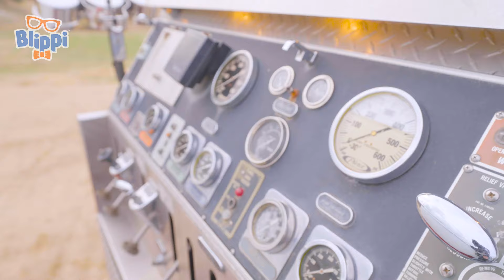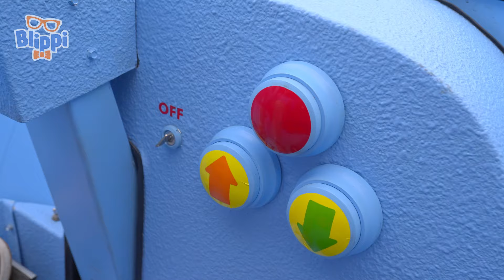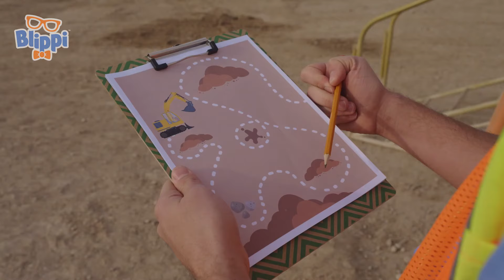Blippi and Meekah do the Dinosaur Dance! | Fun with Blippi! | Educational Songs for Kids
Enjoy this compilation of the best Blippi Music Videos of your favorite nursery rhymes and educational songs for kids!

SONG TIMESTAMPS:

00:00 Dino Dance
01:44 Dinosaur Song
04:51 The Garbage Truck Song
07:50 B.I.N.G.O
09:47 Going to the Movies
11:52 Race Car Song
13:42 Monster Truck
16:17 Fire Truck Song
19:14 Take Me Out to the Ballgame
21:16 Get The Wiggles Out (Rock The Spectrum)
23:30 The Blippi-Mobile Song
25:43 The Tractor Song
28:08 FUN IN THE SUN
31:37 Excavator
35:10 EMERGENCYVEHICLES
36:52 Do The Blippi Dance
39:01 Twinkle Twinkle Like a Star
40:56 Dreidel, Dreidel, Dreidel
42:58 The Meekah Song
44:49 THE GARBAGE TRUCK SONG
47:51 The Excavator Song
50:52 The Boat Song
54:13 Head, Shoulders, Knees & Toes
56:34 The Train Song
59:58 The Excavator Song